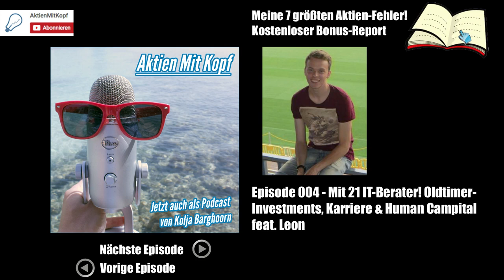Mit 21 IT-Berater & Oldtimer Investor | Podcast 004 über Karriere & Human Capital